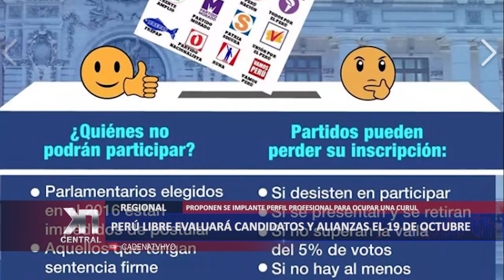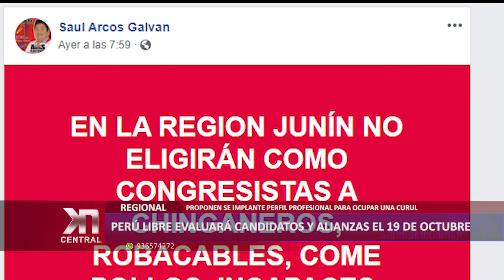PERÚ LIBRE EVALUARÁ CANDIDATOS Y ALIANZAS EL 19 DE OCTUBRE PARA ELECCIONES CONGRESALES